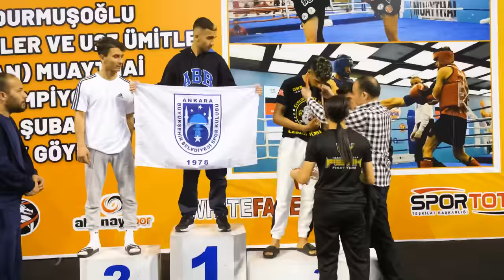Öpücükle C.J. Türkiye Muaythai Şampiyonu!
Herkese selamlar arkadaşlar Ankara Büyükşehir Belediyesi Spor Kulübü Muaythai Takımı Sporcularından, öğrencim C.J Lakablı Umut Başar Karabulut u23 60 kg  Muaythai Türkiye Şampiyonu olmayı başardı. Umut Başar KARABULUT,  Başkentimiz Ankara'nın ev sahipliğini yapacağı 23 Yaş Altı, Ümitler ve Gençler Avrupa Muaythai Şampiyonası'nda ay yıldızlı bayrağımızı temsil edecek. Şimdi hedefimiz Avrupa'nın en iyisi olarak İstiklal Marşımızı okumak ve ay yıldızlı bayrağımızı zirveye taşımaktır.
İyi seyirler...